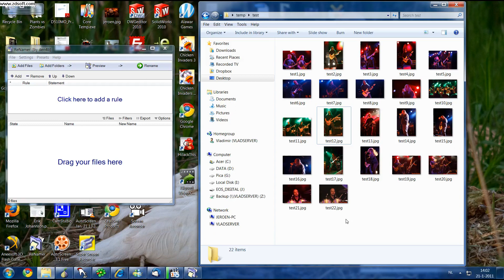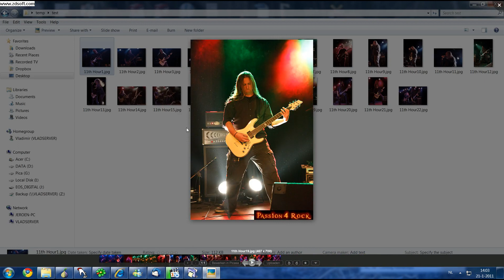ReNamer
How to rename files with ReNamer